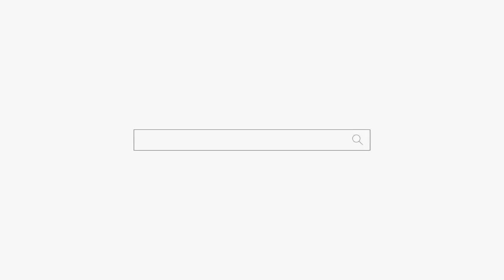용군TV 미스터트롯 양지원 OO로 나왔으면 1등 했다?? (구독자 요청) 강남점집 논현동점집 무당 덕천암 석정